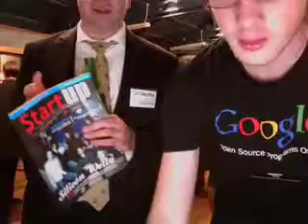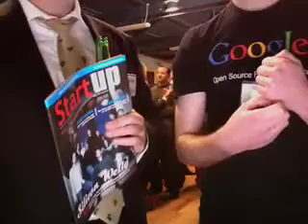UP Start-UP Magazine Launch Party with SiliconWelly and Unlimited Potential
Most new technology ideas happen on the boundaries where diverse communities overlap... Watch Wellington ICT communities come together at the SiliconWelly / Start-UP party on 10 July.

Recorded live from a gorgeous iMac 24" (thanks Magnum Mac) right in the middle of the party.  Catch snippets of the networking conversations, and watch as people use the iMac.

This event was all about making connections with IT communities in our Welly-town, launching the Start-Up magazine in Wellington, and honestly, a great excuse for a party!

For those of you who couldn't make it - you missed a great networking event and the opportunity to pick up a free copy of Start-Up (plus some great food, wine, beer (thanks Telecom), fabulous waterfront venue (thanks HP) and 'swag' from our sponsors, Hell Pizza, 920, Mojo, Ma Maison and cafenet).

Mesh|net
Camera: Magnum Mac
iMac Wrangler: Jo Booth
Internet Connectivity: Mesh|net
Internet Services: Cafenet wireless
a great magazine: Start-UP
Paying for the internet and venue: HP
Pizza: Hell Pizza on Cuba St
swag: Mojo
swag: Ma Maison
swag: 920
paying for Food, Wine, Beer: Telecom
Decent Beer: epic
being there: Wellington